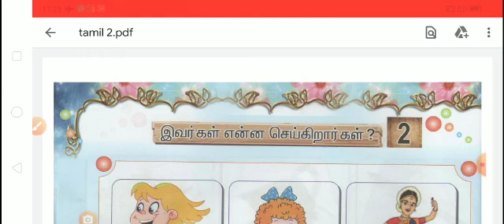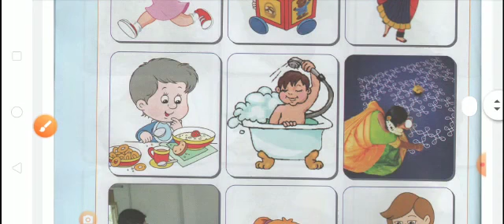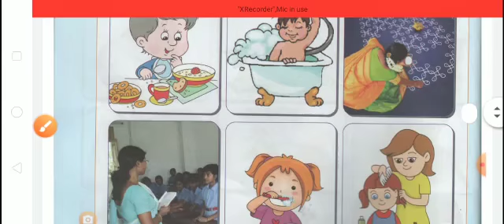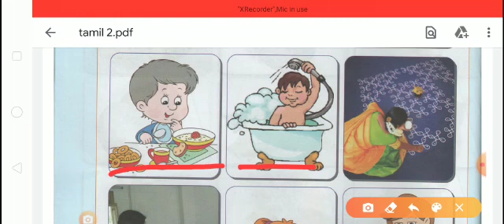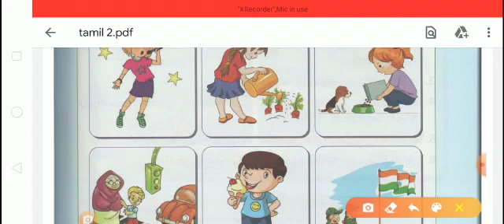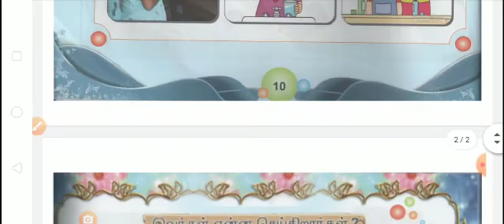I - STD - TAMIL - பாடம்-2 - இவர்கள் என்ன செய்கிறார்கள் ?